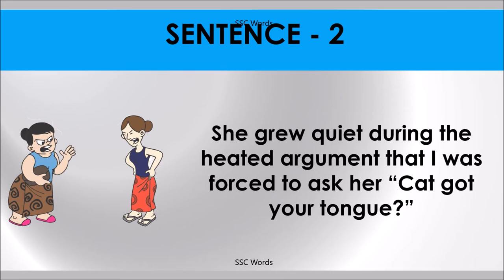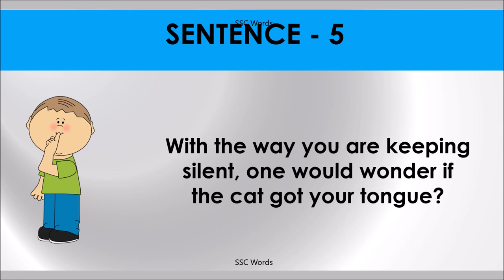CAT GOT YOUR TONGUE Idiom 464 # Meaning and five sentences # SSC Words